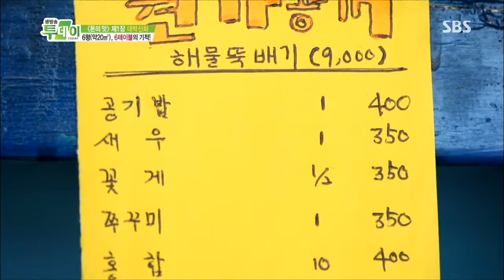SBS 생방송투데이 1034회 #6(1)